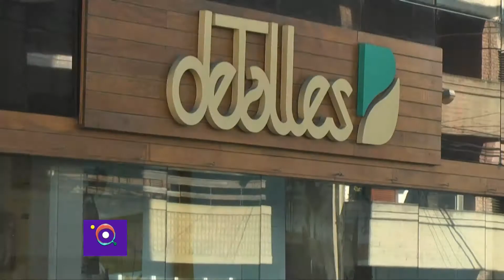DETALLES - TODO PARA PAPÁ 12 6 20